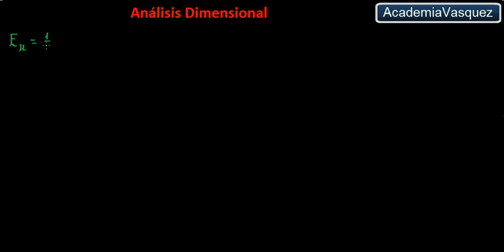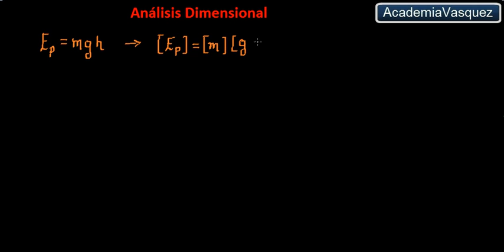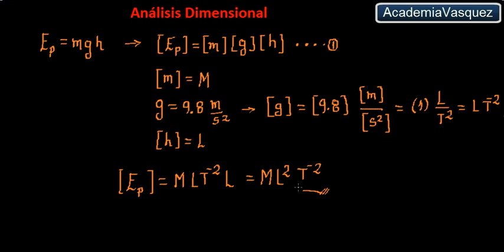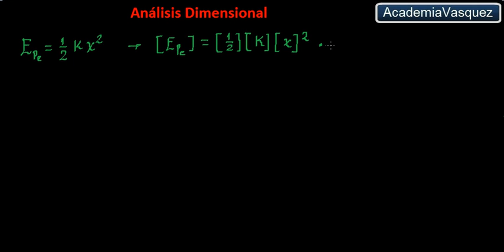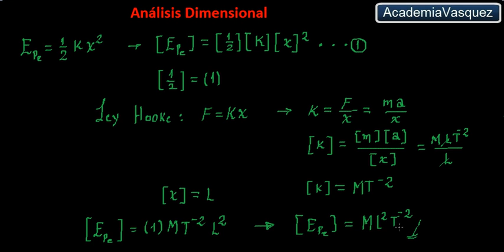Análisis Dimensional: Energía Cinética, Potencial Gravitatoria y Potencial Elástica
En el presente video se analiza el análisis dimensional de la energía cinética, energía potencial gravitatoria y energía potencial elástica.  Hecho por AcademiaVasquez